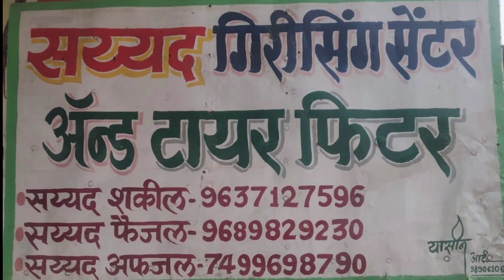कायनात के लीये मीसाल कुराने पाक सीवा अल्लाह के कीसी भी इंसान की हैसीयत नहीं एक जेर जबर हटाने का